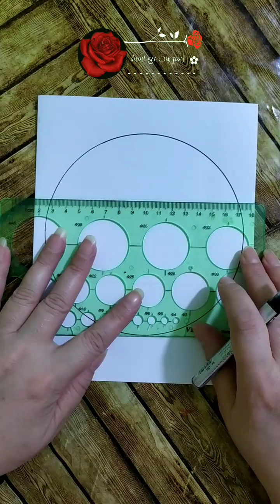رسم سهل/رسم منظر طبيعي/تعلم الرسم/تعليم رسم منظر طبيعي بالرصاص سهل جدا/رسم بنات مع اسراء/رسم طبيعة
رسم حلو,رسم سهل,تعليم رسم بنت كيوت بالرصاص سهل خطوه بخطوه للمبتدئين, تعلم رسم بنات,رسم خطير ❤️ ,تعلم الرسم
رسم خطير ❤️ تعليم الرسم للمبتدئين خطوة بخطوة سهله بنات
رسم بنات ،رسم سهل,رسم بنت تلبس كمامة ،رسم بنات مع كمامات,تعليم رسم بنت كيوت مع قبعة شتوية،رسم بنات جميلات,طريقة رسم بنت كيوت ترتدي قبعة ،رسومات سهلة للبنات
رسم بنات رسم بنات تعليم رسم بنت انمي كيوت تلبس نظارات بالخطوات تعليم رسم بنت حزينة مع شعر طويل بالخطوات
رابط الرسم كامل بالتفاصيل على الرابط